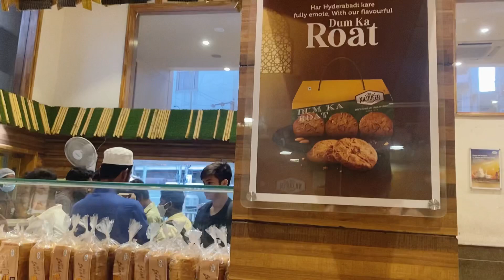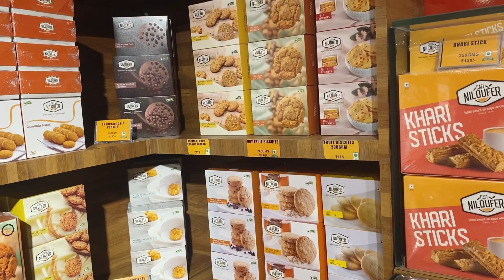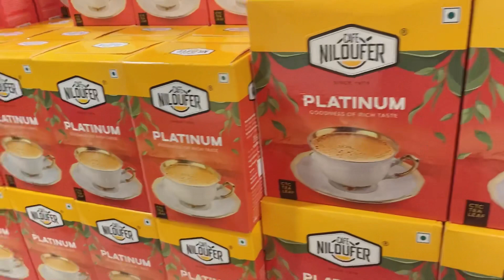Cafe Niloufer, Tea point, 11-5-422/C/B, Red hill rd, lakdikapul, Hyderabad, Telangana, 500004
Tea is very tasty. U can own single Tea 25/- & Full Tea 50/- also few more Tea's available. Sugar less Tea available here. Own brand biscuits , Birthday Cakes & other assets. Children Chocolates & small gift packs. Their own brand Tea Powder Packs also available. Need to Remember is inside is conjusted. Car Parking is very difficult as it is Beside Road. Seating also available. But now a days it is closed due to Covid. If u r a Tea Lover. Must visit Place for u.